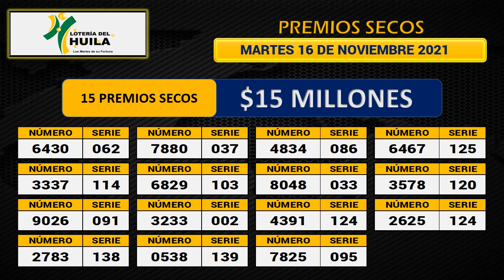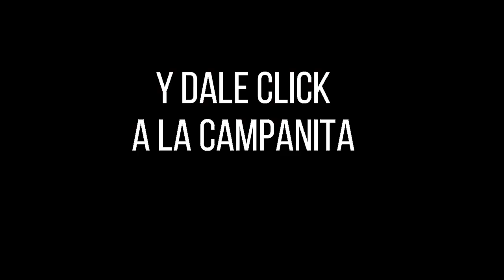Resultado LOTERÍA DEL HUILA Martes 16 de noviembre de 2021 ✅🥇🔥💰PREMIO MAYOR Y PREMIOS SECOS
Hola buenas noches, te presentamos los resultados de las loterías y chances en Colombia, vamos con el Resultado para la Lotería del HUILA del martes 16 de noviembre de 2021.

Resultado HUILA 16 de noviembre
Resultado de la LOTERÍA DEL HUILA Martes 16 de noviembre de 2021
LOTERÍA DEL HUILA 16 de noviembre
LOTERÍA DEL HUILA 16 de noviembre Premio MAYOR